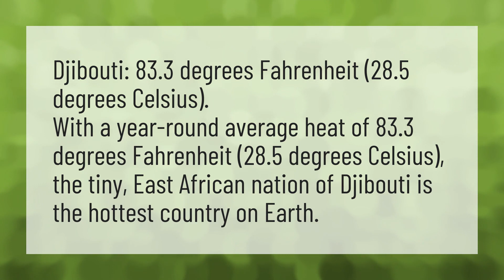Which is the hottest country on earth?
Smallest Continent • Which is the hottest country on earth?